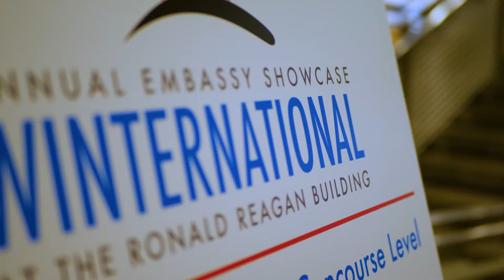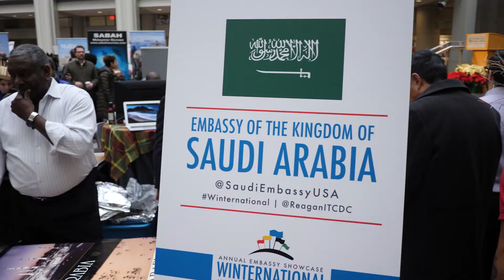8th Annual Winternational Embassy Showcase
Bright textiles, a sea of flags and colorful traditional dress filled the Atrium and Atrium Hall of the Ronald Reagan Building and International Trade Center on December 5th for the 8th Annual Winternational Embassy Showcase. The largest showcase to date, 61 embassies and over 5,000 visitors gathered under one roof to celebrate international culture, travel, tourism and trade.

About Ronald Reagan Building and International Trade Center (RRB/ITC)
Ronald Reagan Building and International Trade Center is a dynamic hub for government, business, culture and community, in the heart of the nation’s capital. As the first and only federal building dedicated to both public and private use, the Reagan Building is the official World Trade Center Washington, DC (WTCDC), and a premier conference and event venue with executive office space, attractions, dining, retail, parking, and community activities.

With this extended network, WTCDC works diligently to ensure the RRB/ITC offers a rich mix of signature events such as high profile economic summits, conferences and cultural programs. These initiatives foster international dialogue, enhance diplomacy, and generate business opportunities.

TCMA (A Drew Company)
Trade Center Management Associates (TCMA) is the exclusive manager of Ronald Reagan Building and International Trade Center (RRB/ITC). TCMA’s team specializes in International Trade Services, Real-Estate Management and Hospitality.

For more information about Ronald Reagan Building and International Trade Center, visit our